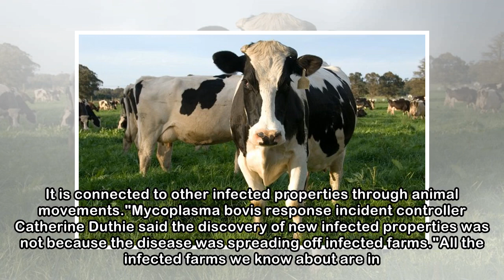Cattle disease Mycoplasma found on North Canterbury farm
GERARD HUTCHING Last updated 12:01, May 9 2018 M. bovis has been confirmed on a sheep and beef farm in north Canterbury. A sheep and beef farm near Cheviot in North Canterbury has been confirmed infec...